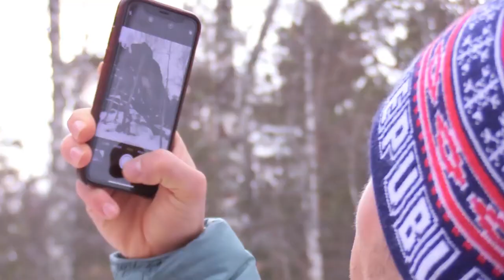Highlight day 3 one year ago, a great moment Krasnoyarsk2019❄️⛷⛸🏒🥌🏂